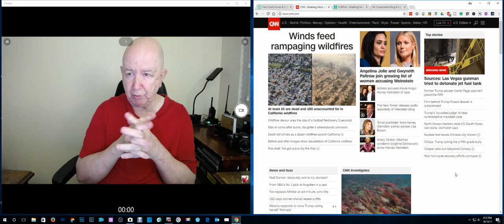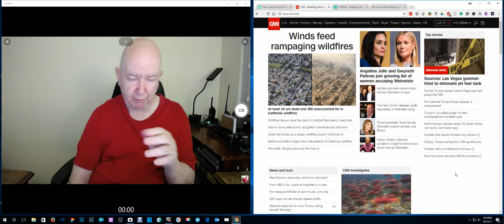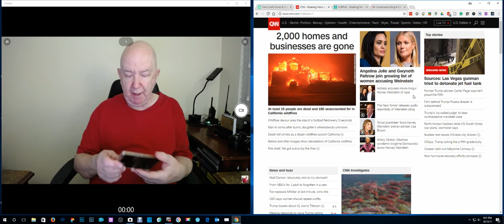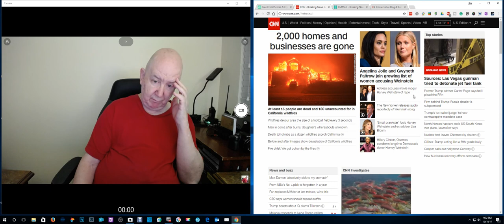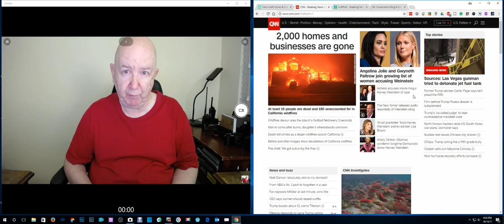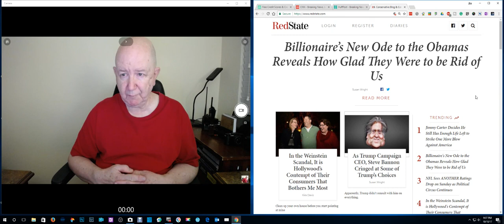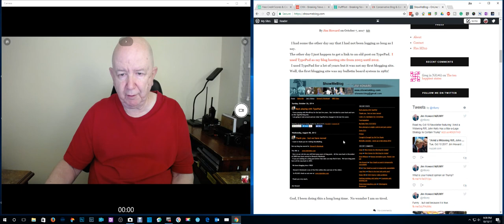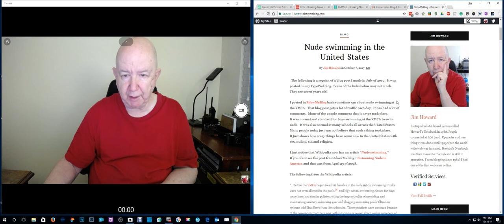ShowMe Video Blog - bullet holes and more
Time to update you.  A little talk about Fort Worth and the part of Fort Worth that I live in.  I live in west Fort Worth.

I am now signed up for HBO via Amazon Prime.